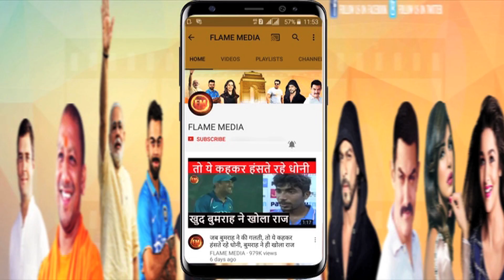शमी को IPL खेलने से रोकने के लिए उठाया ऐसा कदम.. DD के सीईओ भी हैरान